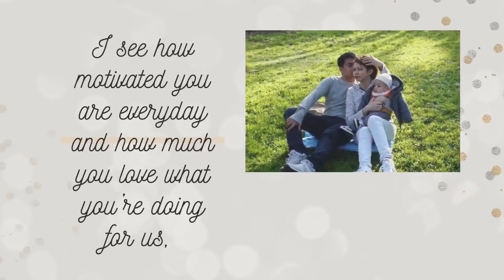First time to try CANVA for a quick edit (Buona Festa Del Papa)